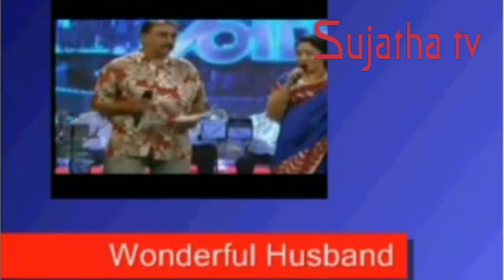Happy Birthday Sujatha Episode 3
Visit here for About Sujatha And Sujatha Songs